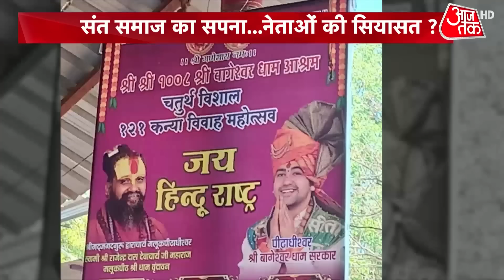Dangal: संत समाज का सपना...नेताओं की सियासत? | Bageshwar Dham | Latest Hindi News | Aajtak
13 जनवरी को घर पर बुलडोजर चलने के बाद कृष्णगोपाल दीक्षित अपनी पत्नी, बेटी, दो बेटे और एक बकरी के साथ 14 जनवरी को जिलाधिकारी कार्यालय पहुंचे थे. उन्होंने जिलाधिकारी से न्याय की गुहार लगाई थी, जिसका वीडियो सामने आया है. डीएम ने मुलाकात नहीं की और पीड़ित परिवार के खिलाफ ही जिलाधिकारी कार्यालय में पहुंचकर हंगामा करने का मुकदमा दर्ज करा दिया गया था.
Krishna Gopal Dixit along with his wife, daughter, two sons and a goat reached the District Magistrate's office on January 14 after bulldozing at his house on January 13. He had appealed to the District Magistrate for justice, the video of which has surfaced. The DM did not meet and a case was registered against the victim's family for creating ruckus by reaching the District Magistrate's office.